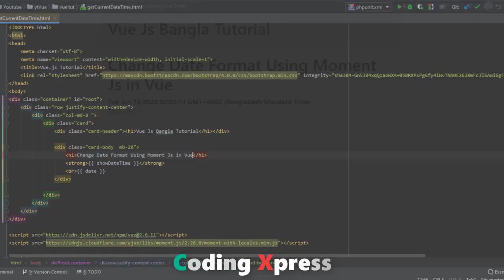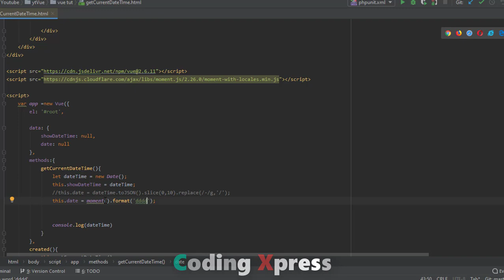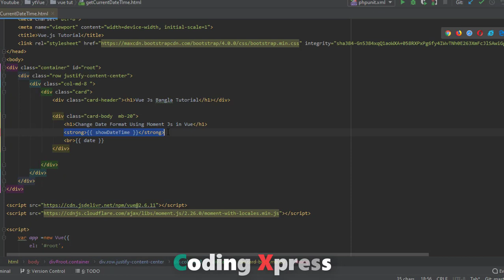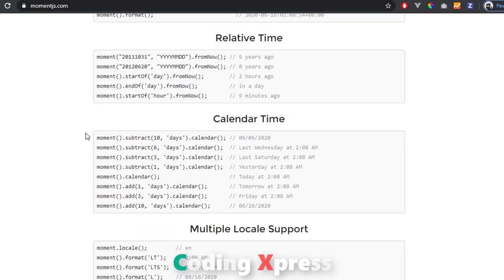Vue.js Bangla Tutorial | Change Date Format Using Moment.js in Vue Js | Part 18 | Coding Xpress